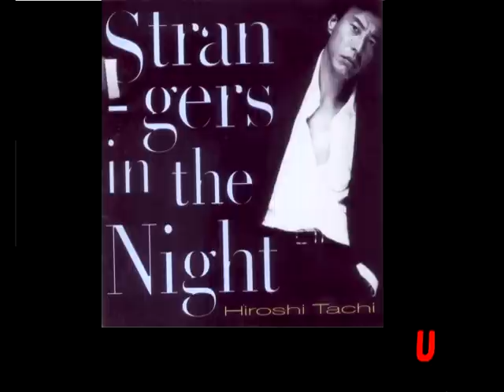アンチェインド・メロディ (舘 ひろし）